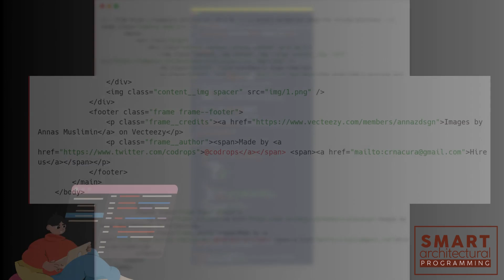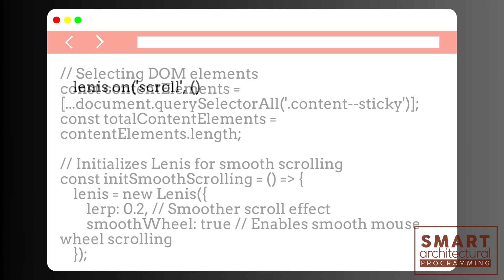How to Create Sticky Sections with Lenis SmoothScroll and GSAP Animation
In this video, you'll learn how to create Sticky Sections with SmoothScroll and GSAP Animation, making your website interactive and dynamic. We'll break down the process step-by-step, combining Sticky Sections, SmoothScroll, and GSAP Animation to bring a smooth and engaging user experience to life. Let's dive in!

In this course on How to Create Sticky Sections with Lenis SmoothScroll and GSAP Animation, you'll learn how to implement smooth scrolling effects that enhance your website's design. By mastering JavaScript and utilizing ScrollTrigger, you’ll create engaging animations that keep users captivated as they scroll through your site. Whether you're using Webflow or coding from scratch, these techniques will elevate your work and help you create creative designs that impress.

Key Learning Points:

- Create sticky sections that seamlessly integrate into your site design.
- Utilize Lenis for smooth scrolling experiences that feel natural.
- Implement GSAP animations to bring your site to life.
- Learn how to use ScrollTrigger for dynamic effects tied to scroll positions.
- Explore creative ways to enhance user interaction on your website.
- Work with JavaScript code snippets that you can easily adapt for your projects.
- Join the conversation on Discord and Twitter for ongoing support and collaboration.

If you enjoyed learning about how to create Sticky Sections with Lenis SmoothScroll and GSAP Animation, don’t forget to like this video and share it with fellow creators!